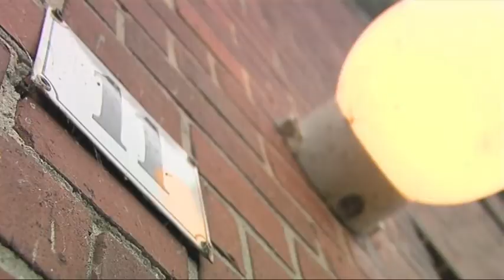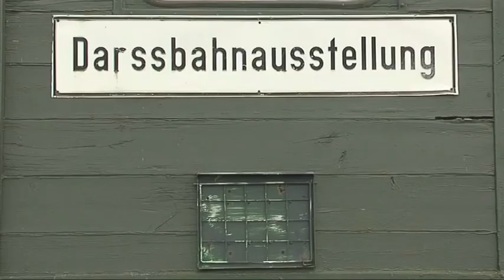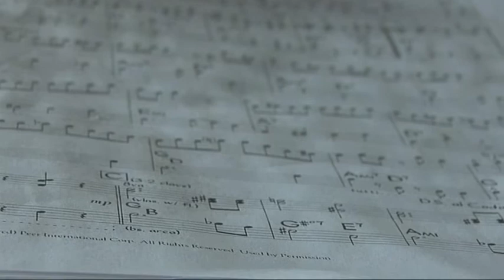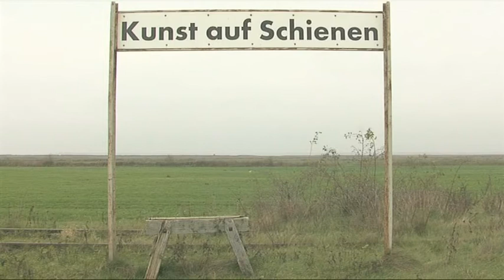Endstation Boddenbucht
Thema: Wohnen
Genre: Magazinbeitrag
Autor: Paul Dorloff
Mediengestalter Bild und Ton, Jahrgang 2013